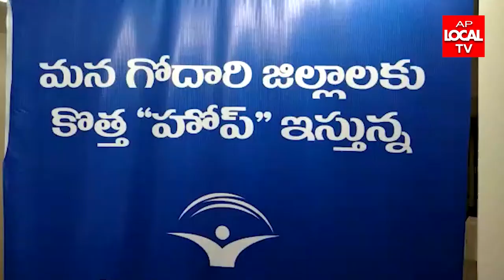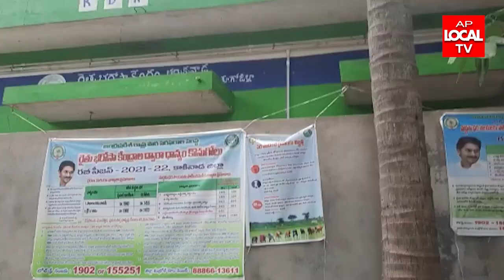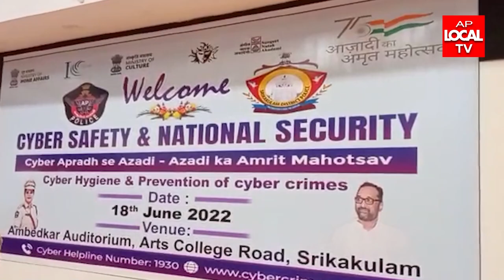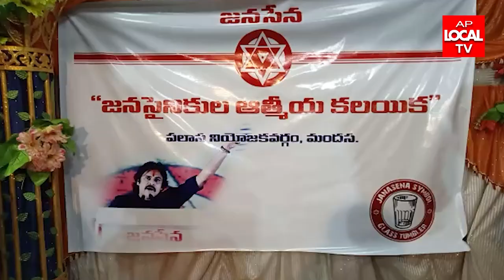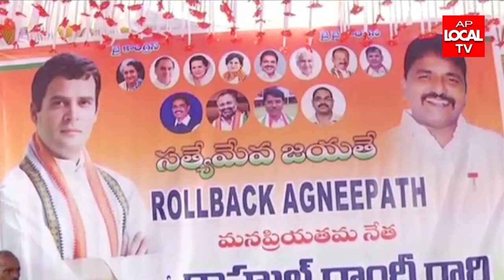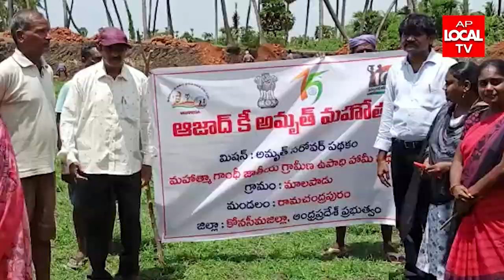20-06-2022 AP LOCAL TV NEWS BULLETIN